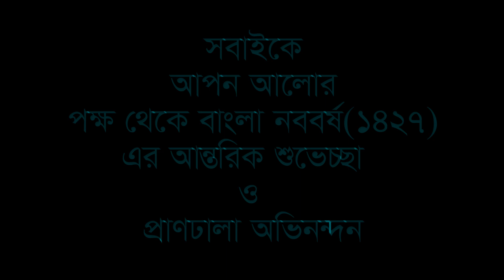শুভ নববর্ষ ১৪২৭ || অন্যরকম পহেলা বৈশাখ উদযাপন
Assalamualaykum. Hope you all are well by the grace of Almighty. So, here is our new video.  This video is about one of the most attractive festivals. And this the Bangla first year known as Bangla Noboborsso. Here is a little moment of our family in this day.